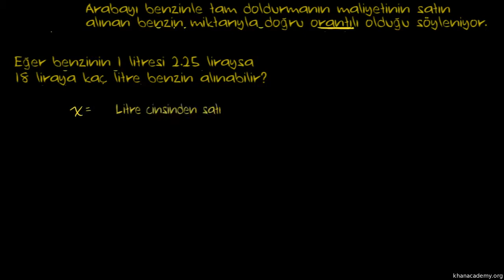Doğru Orantı Problemi: Benzin Maliyeti (Matematik / Cebir)